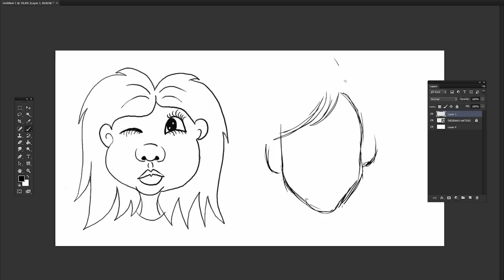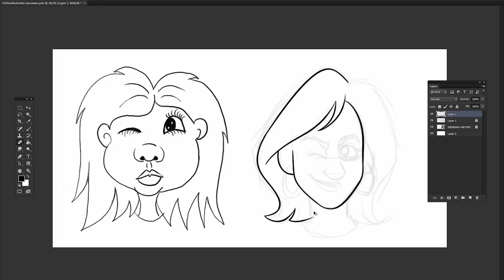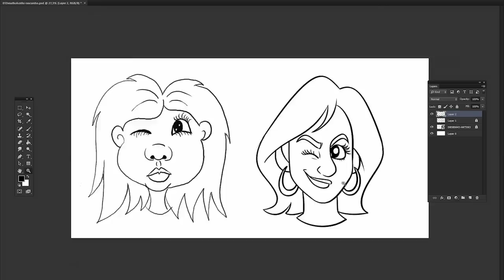DESENHANDO OUTRA VEZ | Desafio Aceito